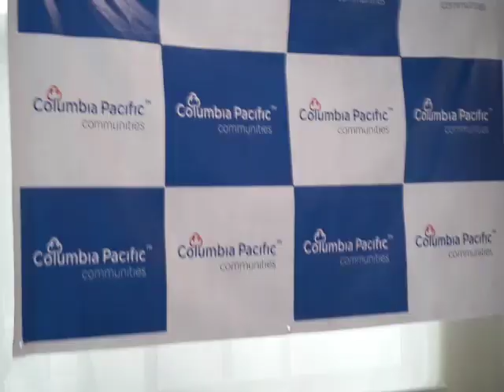SU GANESH CHATURTI CELEBRATIONS 2021 VISARJAN